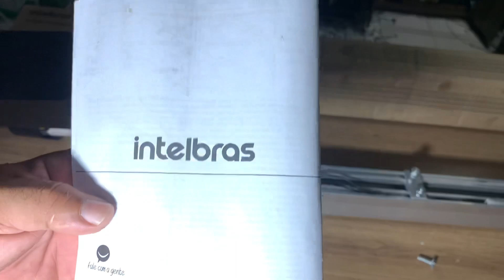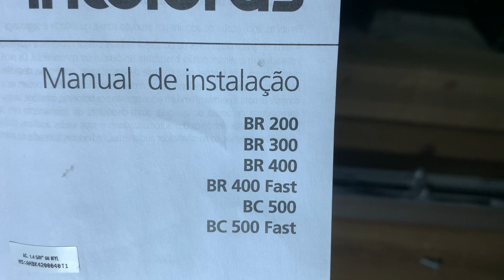Motor basculante intelbras está se força ou parou de subir o portão